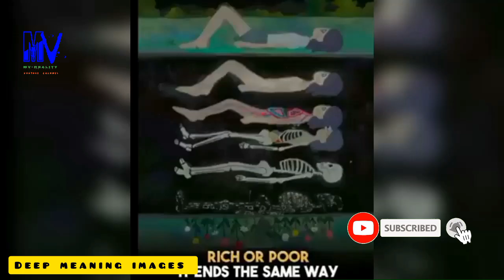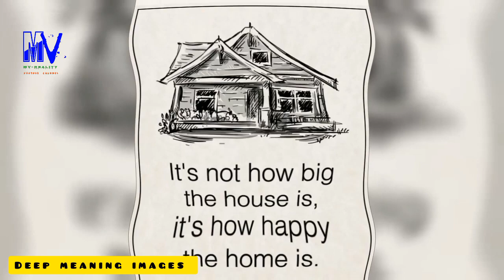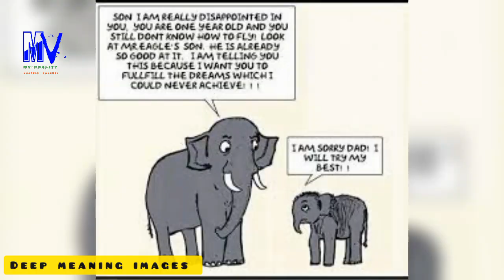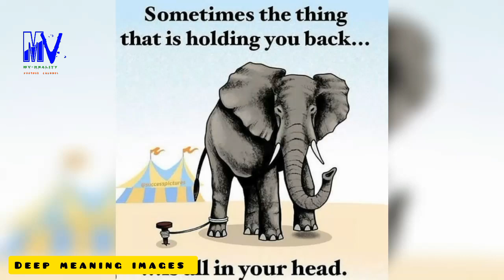Top 50 motivational images deep meaning pictures a million words motivational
Top 50 motivational images deep meaning pictures a million words motivational#motivation

Are you looking for an insightful and thoughtful article that examines the complex structure of our current society and how people live their lives? Look no further! This engaging article presents a compelling exploration of ourYou must see
A series of images with deep meaning contemporary world through a series of powerful and motivating images.

🛑SOLVED
one pictures million worlds
Motivational dp images
Motivational pictures sad reality
Pictures with deep images
Motivation pictures channel
Motivational pictures for success
Whastapp status images photo
Sad Quoest
Modern world
Powerful images with hidden meaning
hidden meaning
Inspiration Quoest
Pictures more powerful than world
Motivational dp
Mv-Reality

HashTags.

🛑tags ignore :

motivational speech
new instagram reels
insta reels
best motivational speech powerful motivational speech
shots
instagram reels tutoring
billionaire thought
sad reality world
sad reality of world whastapp status
,Sad reality of our world comics george carlin the sad reality of our world.
Sad reality of our world drowning,
Tha sada reality of our world deep meaning images,
Deep meaning pictures of our life,
Sad reality of world economies forums,
Sad reality of world usa,
🛑 copyright Notes

use for purposes such as criticism comment news reporting scholar and research fair use is a use permitted by  statute that might otherwise be infringing nonprofit educational or presonal use tips the balanse in favour  of fair use